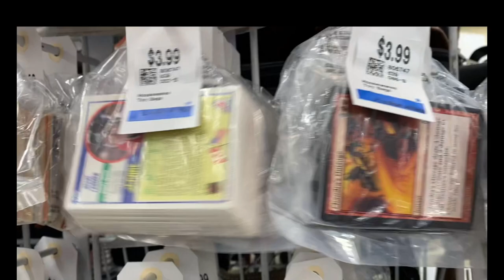Poké-Hunting Episode 3 (Thrift shop edition)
In our 3rd episode of Pokémon Hunting, we went to two different thrift shops looking for Pokémon! We’ve had some seriously good luck in thrift stores in the past, and have even found a whole binder of vintage base set and jungle Pokémon cards! This time, we weren’t so fortunate, but we found a lucky Pikachu  plush! More Poké-Hunting expeditions to come!